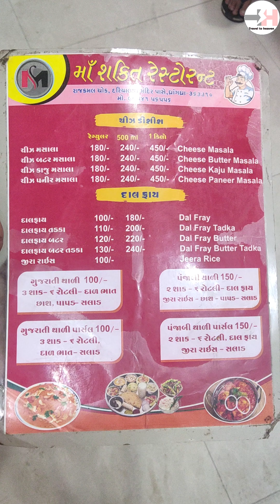શકિત પરોઠા હાઉસ - ધાંગધ્રા માં best કાઠીયાવાડી & પંજાબી 🤩